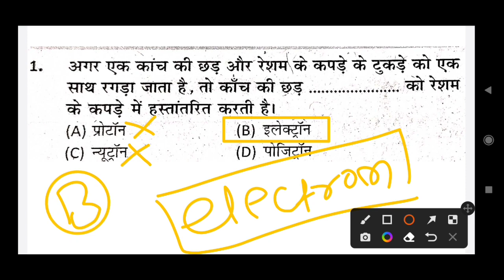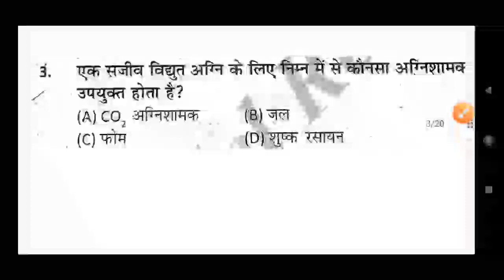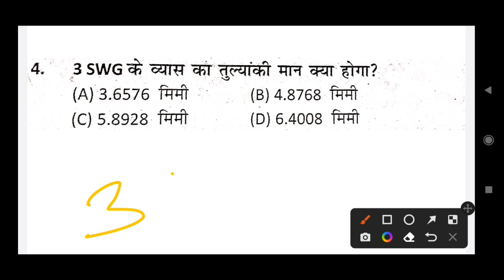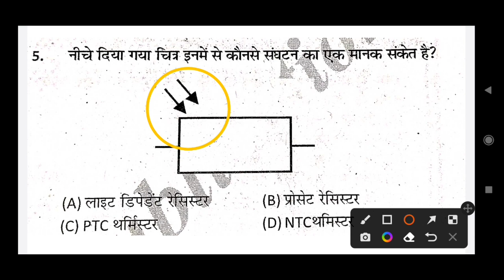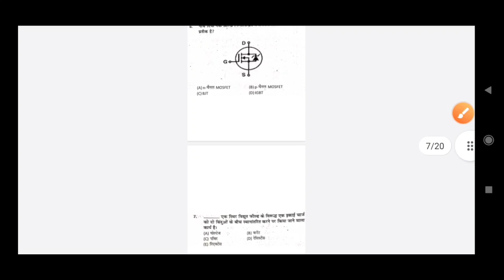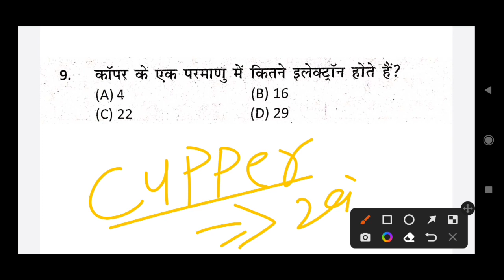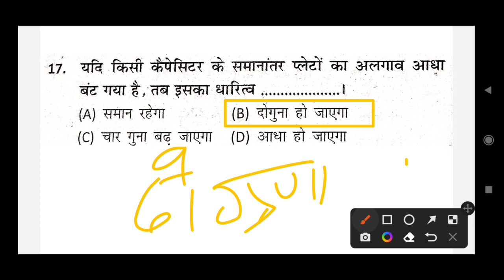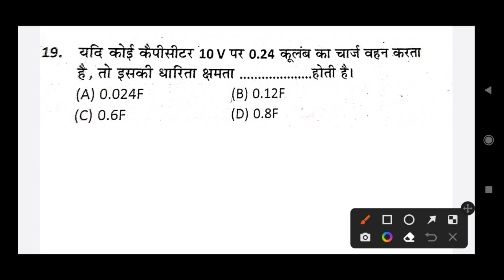UPPCL TG2 Exam 2023 || UPPCL TG2 mixed mcq question in hindi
mixed question in hindi, mixed question in tg2, tg2 mixed question, tg2 important question in hindi,
tg2 ka important question in hindi, three phase induction motor ka principal, what is work of three phase induction motor, three phase induction motor ka working principale, three phase induction motor ka objective class, induction motor ka objective question in hindi,